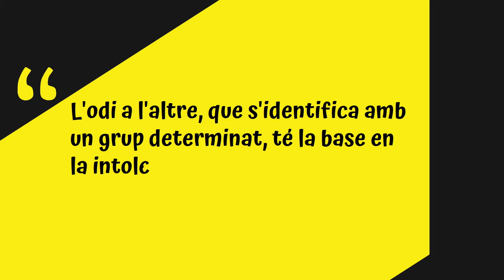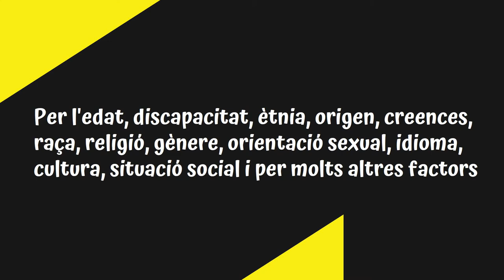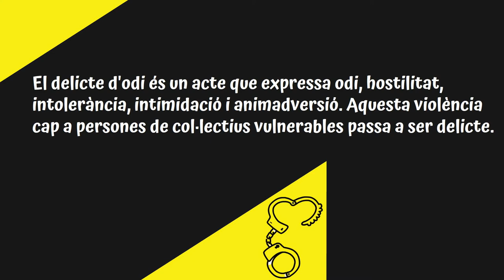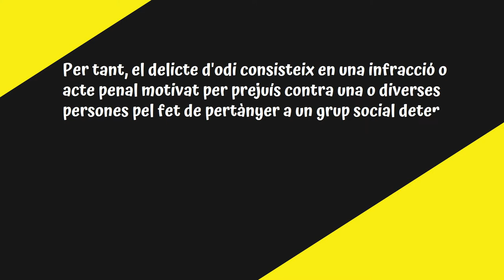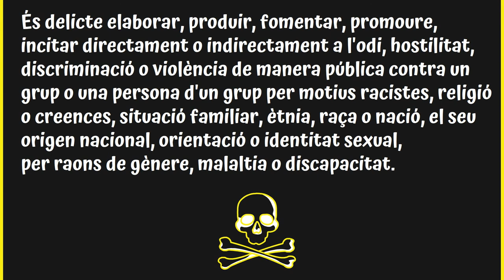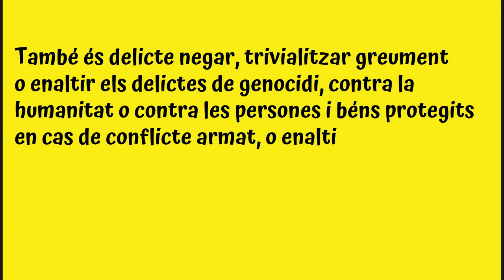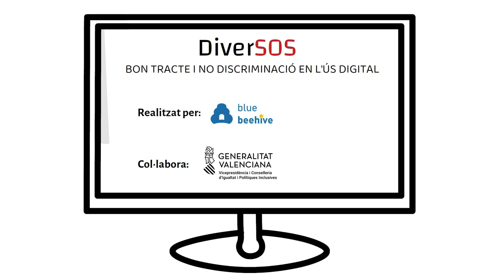Saps què són els delictes d'odi? Programa DiverSOS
Saps què són els delictes d'odi i les conseqüències? En aquest vídeo introduïm als joves la motivació dels delictes d'odi, què són els delictes d'odi i quines conseqüències penals tenen, així com conèixer el ciberodi i com prevenir-lo, donant consells bàsics que es treballen posteriorment en activitats relacionades. Aquest vídeo pertany al programa DiverSOS - "Bon tracte i no discriminació a l'ús digital" desenvolupat per l'Associació Educativa i Cultural Blue Beehive i ha estat recolzat per la Vicepresidència i Conselleria d'Igualtat i Polítiques Inclusives de la Comunitat Valenciana.